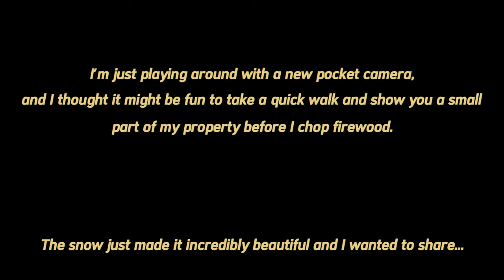Off the Grid R/V Life - An unexciting but beautiful walk of my property before chopping wood...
I'm just in practice mode right now, learning how I want to build my channel, and what style to edit my videos. I have no desire to create to please the Youtube algorithm, I'm only looking for like-minded people to share with.

I simply want to show what life can be like living off the grid on a gorgeous little island. Most days are very unexciting, but they are still almost always beautiful. How could it not be in the middle of a forest filled with wildlife!!

I just got a new pocket video camera and I wanted to play around before I had to chop more wood.

Do me a favor! After all these years, I FINALLY joined Facebook. I have like 8 friends right now, lol. Throw me a follow to see all my off-grid Forest & Freighter adventures!!